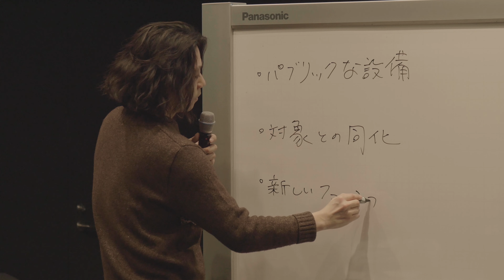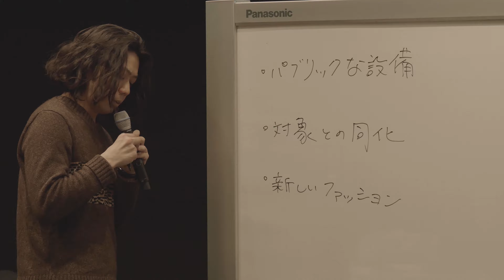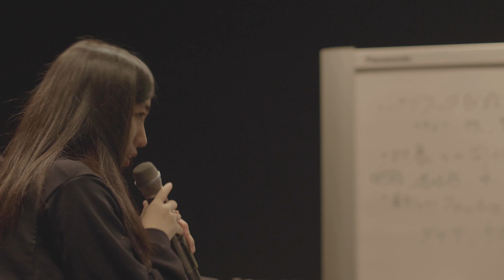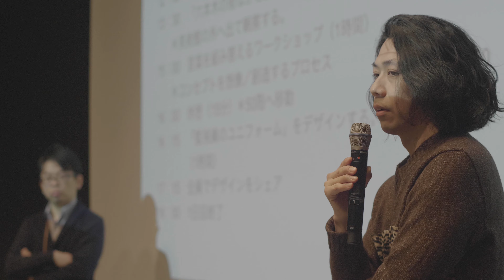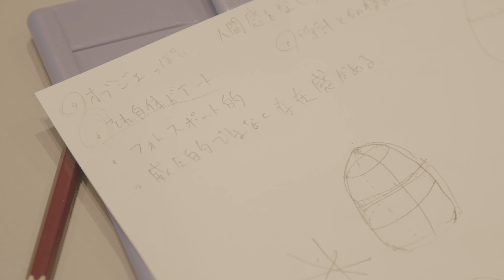まちと美術館のプログラム「アート・キャンプ for under 22 Vol.2」第3回ワークショップ「アーティストと出会う：監視するファッション」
日時：2019年3月9日（土）10:00～18:00、3月10日（日）13:30～18:30

Community Engagement Program “Art Camp for under 22, Vol. 2”
#3: Workshop
Dates & Times: 10:00-18:00, March 9 [Sat] AND 13:30-18:30, March 10 [Sun], 2019